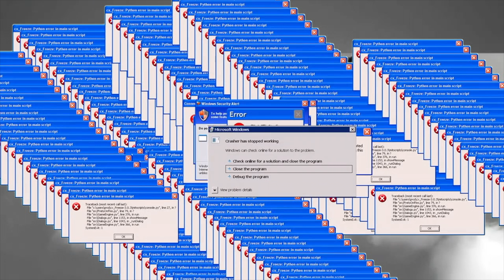G-FUEL Favourite Flavour *UNBOXING* Video 💣❄️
SO bomb... 'Blue Bomber Slushee' my fav flav from GFUEL!!!

G-FUEL x MEDICOM 'MEGA MAN'
'Blue Bomber Slushee
Vanilla Blue Raspberry
140mg Caffeine

Icy Rating: 9.8/10💎

*LIKE = SUPPORT!!!*